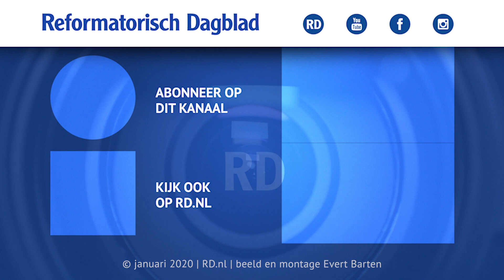Portret van Maarten, bouwvakker in opleiding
Op een bouwplaats in Heinenoord doet Maarten Verhaar zijn verhaal over zijn opleiding tot bouwvakker. Maar hij wil meer dan 'gewoon' timmerman zijn. Meewerkend uitvoerder, dat is zijn doel. Bekijk hier het portret van een gedreven doener.
Dit is deel 1 in een drieluik over jongeren en hun beroepskeuze.